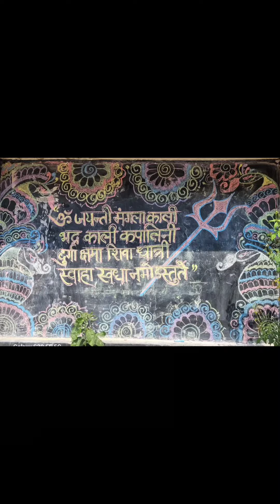एमपी बालिका इंटर कॉलेज तथा चिल्ड्रन एकेडमी के सभी छात्राओं और अभिभावक को नवरात्रि के शुभकामनाएं